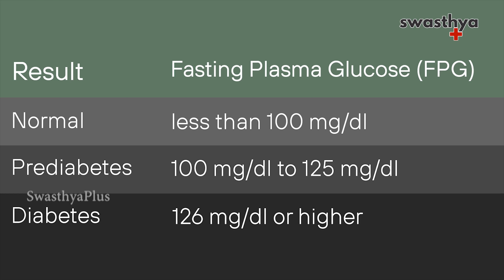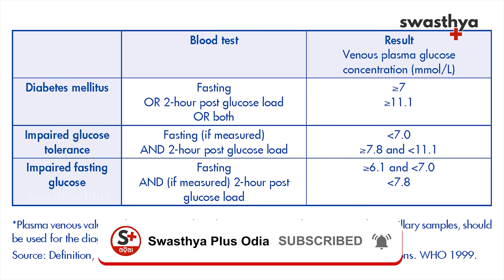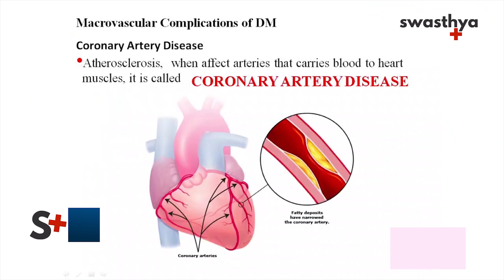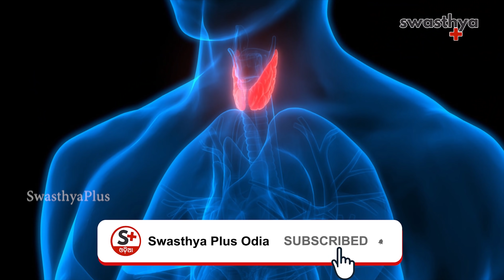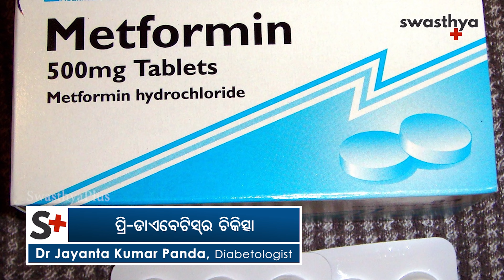ପ୍ରି-ଡାଏବେଟିସର ଆଶଙ୍କା କାହାକୁ ଅଧିକ? | Dr Jayanta Kumar Panda on Pre-Diabetes | Causes & Prevention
ପ୍ରି-ଡାଏବେଟିସ୍ ବା ଡାଏବେଟିସର ପୂର୍ବାବସ୍ଥା। ଏହାର ଅର୍ଥ ସମ୍ପୂର୍ଣ୍ଣ ଭାବେ ଡାଏବେଟିସ୍ ରୋଗ ଆରମ୍ଭ ହୋଇନି କିନ୍ତୁ ରୋଗ ହେବାର ବିପଦ ରହିଛି। ତେବେ ପ୍ରି-ଡାଏବେଟିସ ହେବାର ଆଶଙ୍କା କାହାକୁ ଅଧିକ ରହିଛି? ଏହା କାହିଁକି ଚିନ୍ତାର ବିଷୟ? ଆସନ୍ତୁ ବିଶିଷ୍ଟ ମଧୁମେହ ବିଶେଷଜ୍ଞ ଡାକ୍ତର ଜୟନ୍ତ କୁମାର ପଣ୍ଡାଙ୍କଠାରୁ ଏବିଷୟରେ ଅଧିକ ଜାଣିବା।

ପ୍ରି-ଡାଏବେଟିସ୍ କ'ଣ? (0:00)
ପ୍ରି-ଡାଏବେଟିସ୍ ଅବସ୍ଥା କାହିଁକି ଚିନ୍ତାର ବିଷୟ? (1:58)
ପ୍ରି-ଡାଏବେଟିସର ଆଶଙ୍କା କାହାକୁ ଅଧିକ? (3:33)
ପ୍ରି-ଡାଏବେଟିସର ଚିକିତ୍ସା (5:26)
ପ୍ରି-ଡାଏବେଟିସର ନିରାକରଣ (7:14)

ଯଦି ଆପଣ ଏହି ଭିଡିଓ ଉପରେ ଆଧାରିତ ଲେଖା ପଢ଼ିବାକୁ ଚାହୁଁଛନ୍ତି, କ୍ଲିକ୍‌ କରନ୍ତୁ

Pre-Diabetes or early stage of Diabetes. This means that diabetes has not started completely but there is a risk of developing the disease. This situation starts when the amount of blood sugar level increases.  Let’s find out more about pre-diabetes from Dr Jayanta Kumar Panda a Diabetologist.

What is Pre-diabetes? (0:00)
Why is Pre-diabetes a concern? (1:58)
Who is more likely to have Pre-diabetes? (3:33)
Treatment of Pre-diabetes (5:26)
Prevention of Pre-diabetes (7:14)

Swasthya Plus Odia, the first health portal of Odisha provides you with Health Tips & Expert Advice in Odia language on hygiene, nutrition, lifestyle, and more!